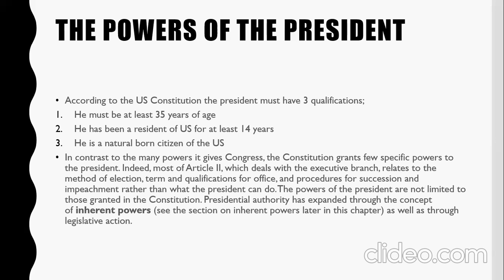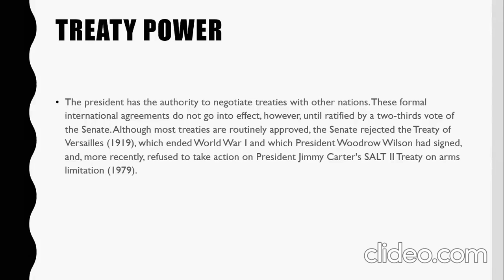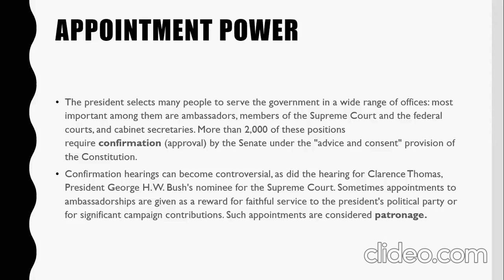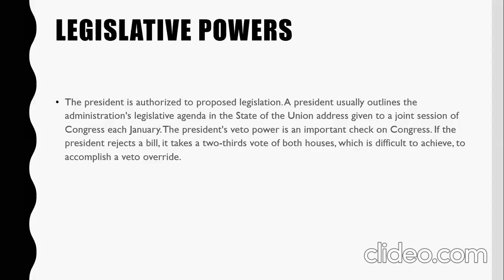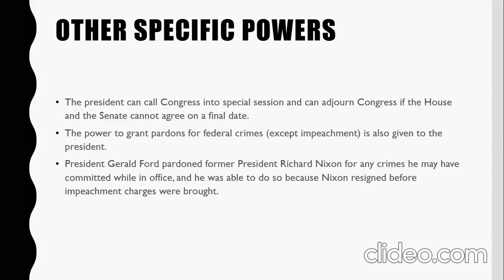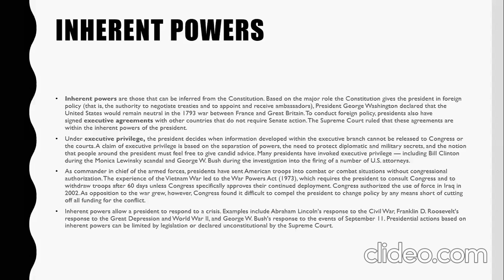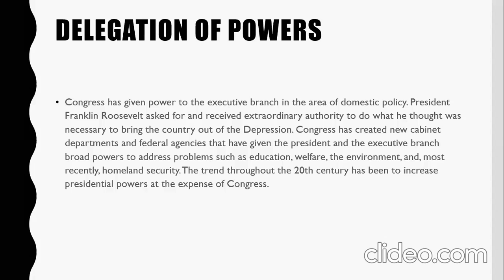Powers of US president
this video will give you a clear concept regarding the various powers of US president.